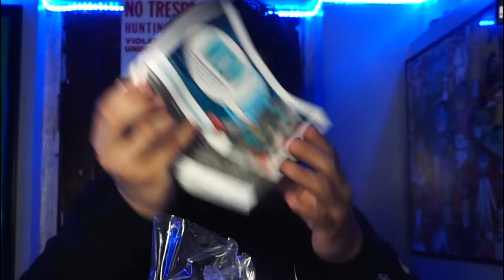COOL ZR1 THAT I BUILT!!!! *REALLY COOL*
Hey guys so someone sent me a box with no letter or information on whom it could of been or where it came from. I decided to built it with you guys to see if it could be a good video and well check my video out!!!

SC: king_gab3